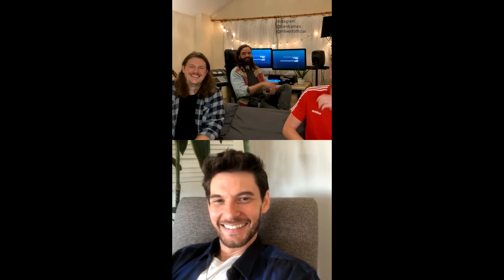Mt. Wolf - Soteria Video chat with Ben Barnes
Mt. Wolf - Soteria Video chat with Ben Barnes FULL Instagram Live

Soteria - Official Video: youtu.be/Rz5FgL9Pa3I